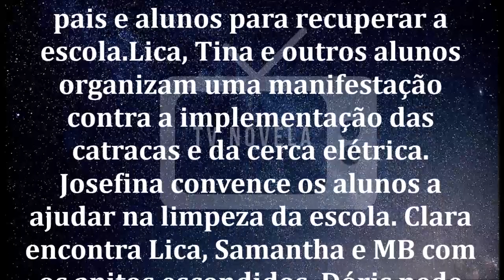🔷 Malhação - Viva a Diferença 12/06/2020 | Capítulo 49 | 12 de Junho | Sexta-Feira| Resumo